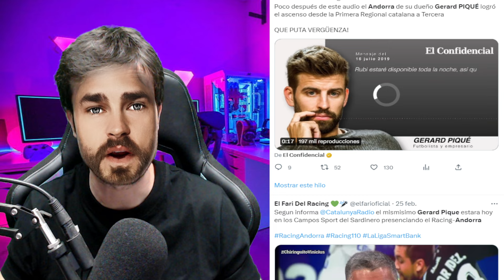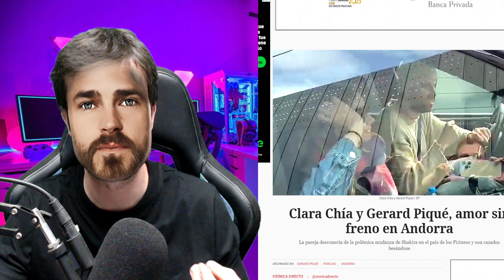💥😱EL BANQUERO de SHAKIRA FILTRA LA BOMBA de GERARD PIQUÉ en ANDORRA y CONFIRMA TRAMA de CLARA CHIA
💥😱EL BANQUERO de SHAKIRA FILTRA LA BOMBA de GERARD PIQUÉ en ANDORRA y CONFIRMA EL FINAL de CLARA CHIA.